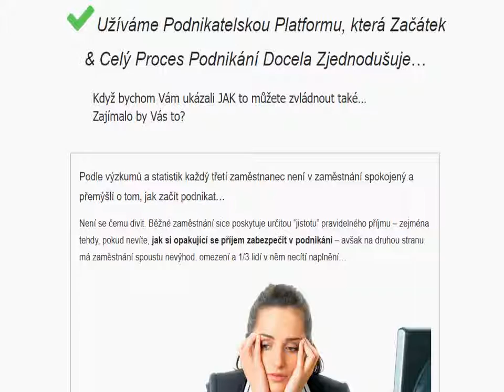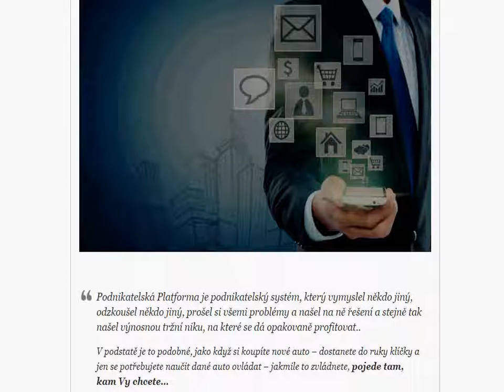Ukážeme Vám Jednoduchý Způsob JAK Mít Úspěšné Podnikání na Internetu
Chcete-li v roce 2019 Začít Podnikat, ale zatím jste se Neodhodlali, Ukážeme Vám Jednoduchý Způsob JAK Mít Úspěšné Podnikání na Internetu s Využitím Pákového Efektu Času, Peněz & Úsilí…

A to i bez toho, že nejste nijak zvlášť technicky nadaní a vedle Vašeho současného zaměstnání…

Unikátní Metoda pro Vytváření Opakujících se Příjmů…

Běžné zaměstnání sice poskytuje určitou “jistotu” pravidelného příjmu – zejména tehdy, pokud nevíte, jak si opakující se příjem zabezpečit v podnikání – avšak na druhou stranu má zaměstnání spoustu nevýhod, omezení a 1/3 lidí v něm necítí naplnění…

Naštěstí existují alternativy k běžnému zaměstnaneckému poměru a začít můžete bez toho, abyste jakýmkoliv způsobem ohrozili chod Vaší domácnosti a fungování rodiny…

My Užíváme Podnikatelskou Platformu, která Začátek
& Celý Proces Podnikání Docela Zjednodušuje…

Když bychom Vám ukázali JAK to můžete zvládnout také… Zajímalo by Vás to?

Pak klikněte na odkaz níže...